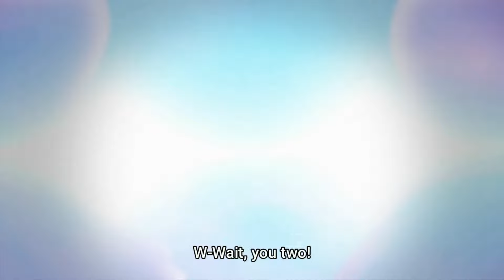Mio & Tomoe Undressed in Front of Their Master | TSUKIMICHI Moonlit Fantasy EP9 ENG SUB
iAV = irRegular Anime Viewer